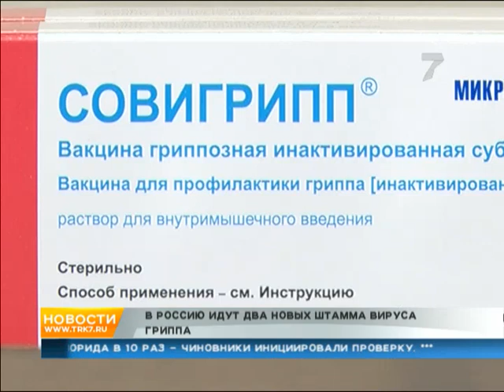Два новых штамма гриппа угрожают атаковать Россию к Новому году